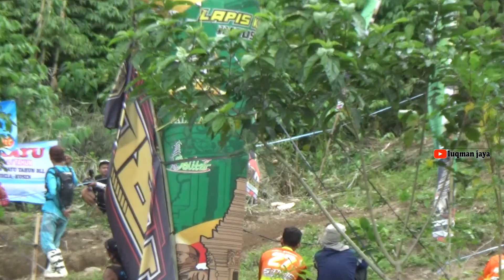Tanjakan Lapis Kukus Balitar Anniversary GTrex Built Up dan Odong Odong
bertempat di garum blitar berhadiah jutaan rupiah dan motor serta banyak hadiah lainnya